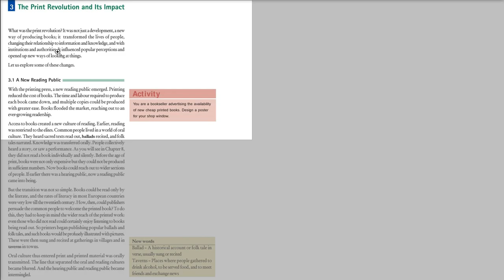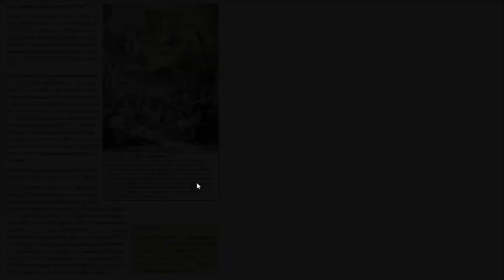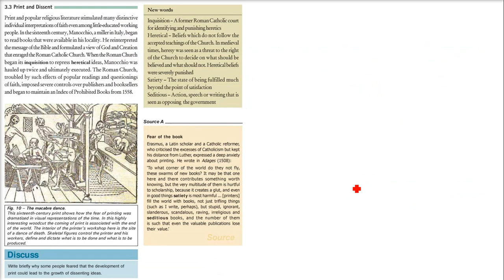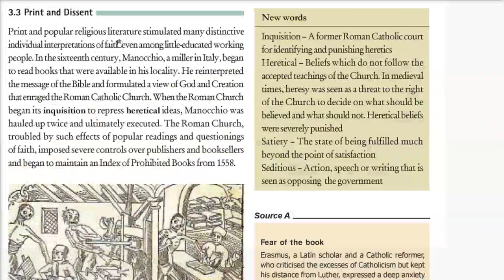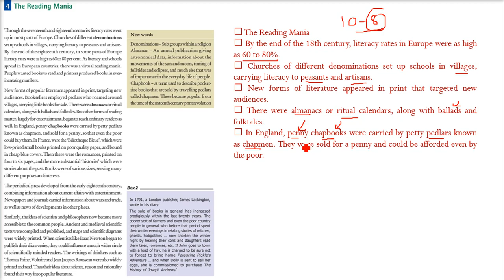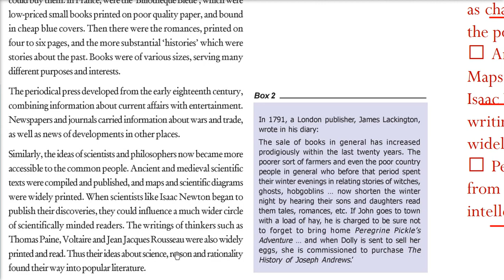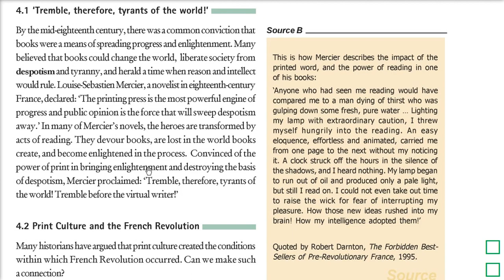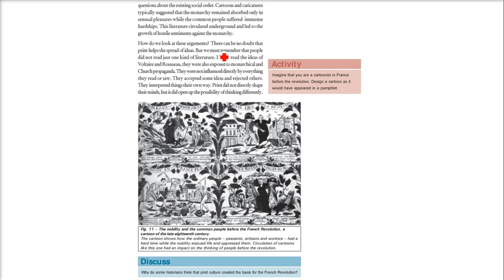Print Culture and The Modern World Chapter 7 Class 10 NCERT History Part 2